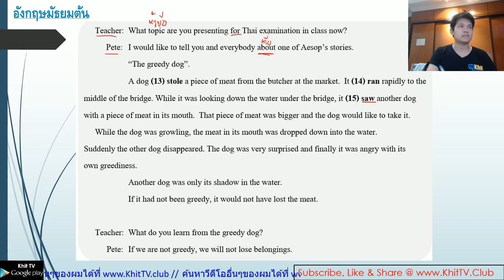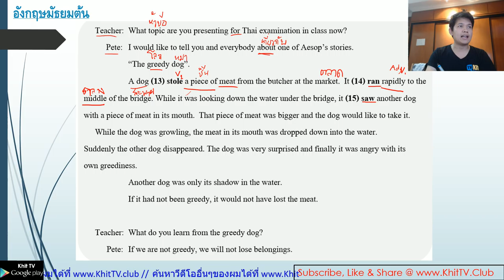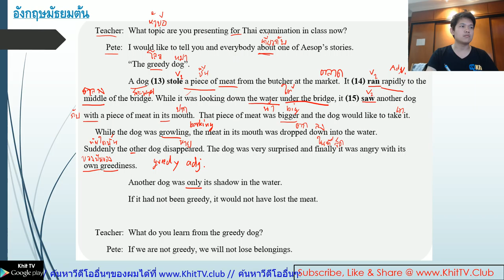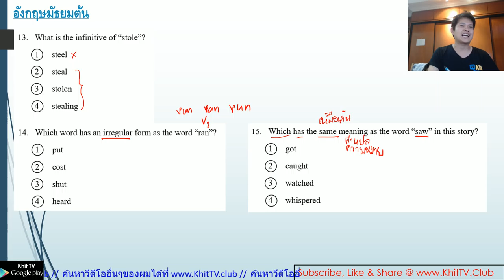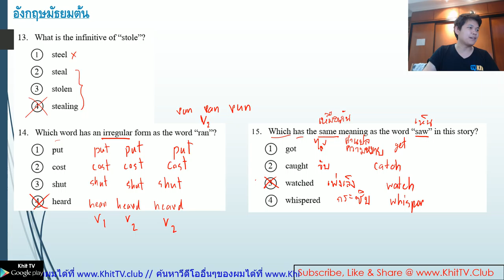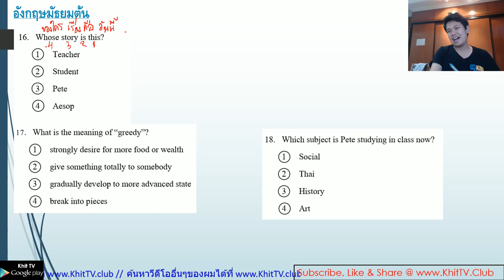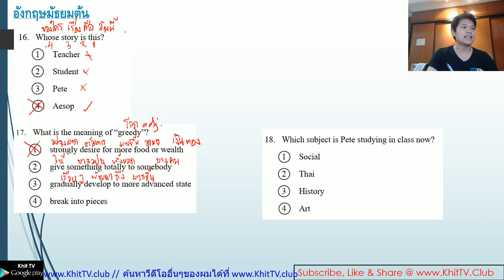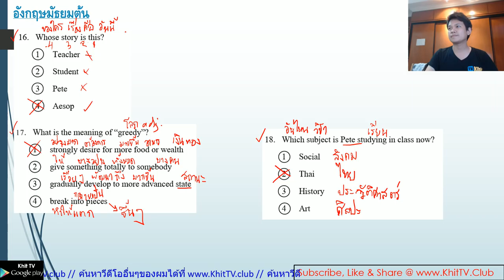ติว อังกฤษ ม 3 EP07 - โจทย์ o-net 56 Part 7 by Khit TV